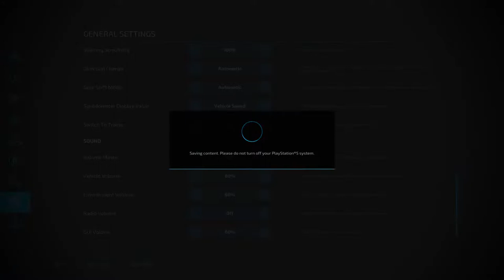Ronnie johansen' live ps5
Fs22/fs19/fs17